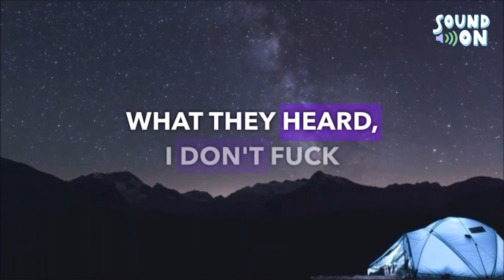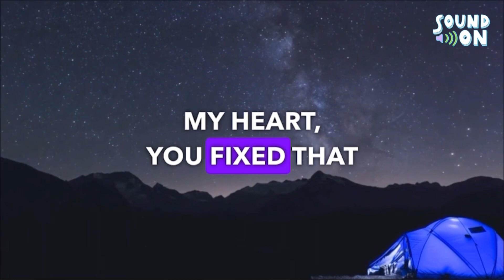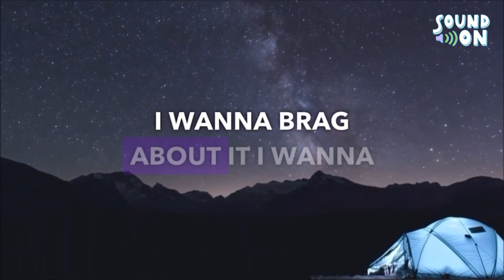Doja Cat - Agora Hills | Lyrics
©️If any producer or label has an issue with this song, picture & video please get in contact with us at and we will delete it immediately, we don't intend copyright infringement. Just sharing music we love.

Lyrics:

Ooh
Yeah, yeah
Yeah, yeah
Yeah, yeah
I be ten toеs down on the dash gettin' fast food
Hope you can handlе the heat, put your name in the streets
Yeah, yeah
Yeah, yeah
Love it when they honk-honk on the street (Beep)
We a whole damn joint, we a energy
You just cap so hard, it's— I don't know what to do